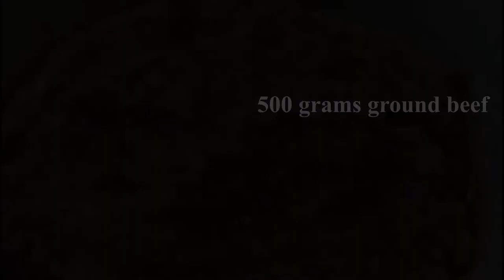How to make Hyderabadi Keema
This recipe of Hyderabadi Keem can be easily made at home.